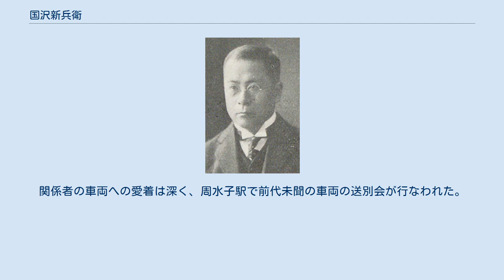国沢新兵衛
国沢新兵衛 国沢 新兵衛（くにさわ しんべえ、旧字体：國澤 新兵衞、1864年12月21日（元治元年11月23日） - 1953年（昭和28年）11月26日）は、日本の鉄道官僚、実業家、政治家。
工学博士（1915年（大正4年））。
南満州鉄道理事長、衆議院議員、日本通運初代社長。
兄は洋画家の国沢新九郎。
 土佐藩士・国沢四郎右衛門好古の子として江戸に生まれる。
青木槐三の聞き取りでは、1879年（明治12年）に高知県から船で上京したという。
美會神学校（後の青山学院）を経て、帝国大学工科大学土木学科に進む。
在学中より日本鉄道( 東北本線)の黒磯駅 - 白河駅建設に関与した。
1889年（明治22年）帝国大学卒業後は鉄道技師として九州鉄道に入社し、長崎本線の佐賀駅付近の建設に従事した。
1893年（明治26年）11月、逓信省鉄道局に移り、敦賀出張所や福井出張所で北陸本線の建設を担当。
1899年（明治32年）6月から1902年（明治35年）まで欧米に派遣され、帰国後は金沢出張所長ののち、鉄道局設計課に勤務した。
 1906年（明治39年）、南満州鉄道株式会社（満鉄）創立とともに初代後藤新平総裁のもとで唯一の技術系理事となり、狭軌から標準軌への改軌などに従事。
1908年（明治41年）、後藤が退任し、中村是公が総裁になると副総裁となり、1913年（大正2年）、内務大臣の原敬を中心とする立憲政友会の干渉により中村総裁ともども退任。
原敬に送り込まれた政友会系の野村龍太郎総裁、伊藤大八副総裁が創業以来の唯一の理事犬塚信太郎の激しい抵抗で退任に追い込まれると、陸軍出身の中村雄次郎総裁の下で1914年（大正3年）7月、再び副総裁に任ぜられる。
 1917年（大正6年）7月から1919年（大正8年で）4月まで満鉄理事長（総裁にあたる）を務めた。
 1920年（大正9年）5月、第14回衆議院議員総選挙に高知県第4区で政友会から立候補して当選。
1924年1月の政友会分裂・衆議院解散時には政友会に残留したが、第15回衆議院議員総選挙には立候補せず、政界を退いた。
 1926年（大正15年）7月から1929年（昭和4年）6月まで帝国鉄道協会会長。
 1928年（昭和3年）、朝鮮京南鉄道（朝鮮の私鉄）会長。
1937年（昭和12年）10月初代の日本通運社長となり、1940年（昭和15年）2月まで務める。
また、母校の青山学院の理事（院長事務取扱）や、多摩帝国美術学校（現・多摩美術大学）の理事長を務めた。
 1953年（昭和28年）11月26日、千葉県市川市の自宅で脳溢血により死去。
 温厚な人柄で、満鉄時代には「お父さん」と呼ばれ親しまれた。
 晩年の国沢に取材した青木槐三によると、国沢が鉄道に関心を持ったのは16歳で上京した際に毎日のように新橋停車場に出かけて列車を眺めていたとき、到着した機関車が向きを変えて出発していくのを疑問に思ったことが始まりだったという。
 1908年、満鉄本線（大連駅 - 長春駅）の標準軌への改修が完了すると、それまで運行していた狭軌の車両は不要となり、日本本土に送り返されることになった。
関係者の車両への愛着は深く、周水子駅で前代未聞の車両の送別会が行なわれた。
担当理事の国沢は声涙共に下る送別の辞を述べた。